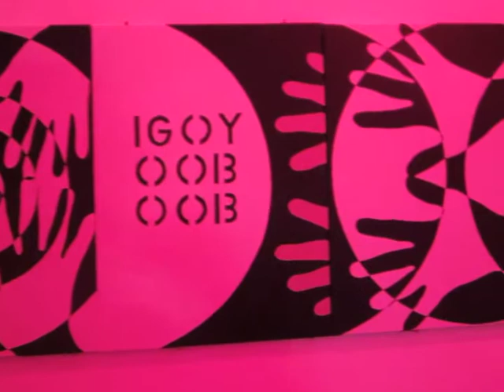Alaska Projects - Ron Adams & Kylie Banyard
Anonymous Seance and The Domes of Silence ..